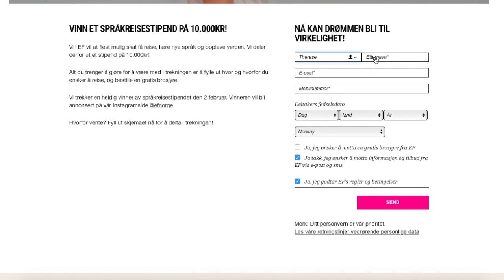VINN 10 000 KR I REISESTIPEND !! EF ♥ SPRÅKREISER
bjellesquad ved å trykke på den lille bjella! ♥
↓ SJEKK UT DETTE MINE HERLIGE SEERE↓

VINNEREN BLIR TRUKKER 2. FEBRUAR!

✩Annonse
Ønsker du å spare litt penger hos Sigmabeauty?
sparer du hele 10%!

Ofte stilte spørsmål fra dere:
△ Hva filmer du med? Canon eos 1200D
△ Hvilket redigerings program bruker du? Imovie
△ Hvor gammel er du? Jeg er 14 år gammel, født 11. april i 2002
△ Hvor er du fra? Jeg er fra Haugesund